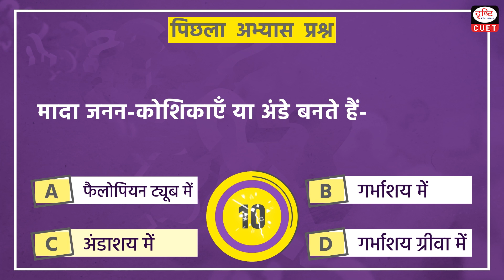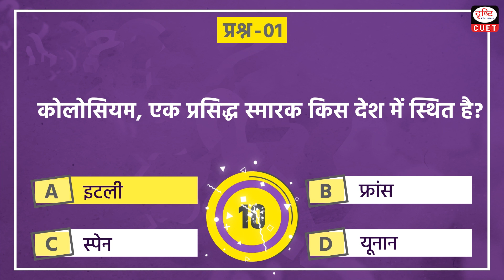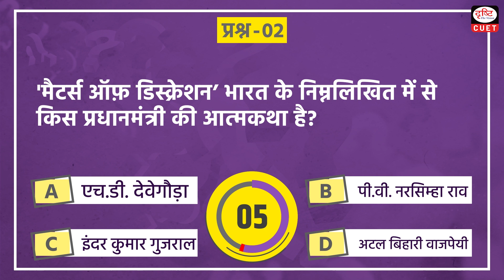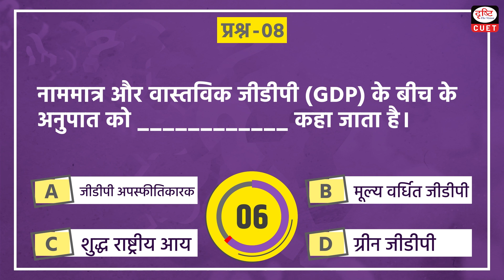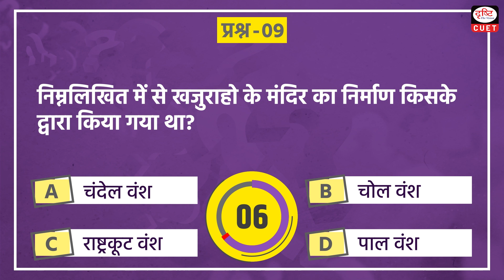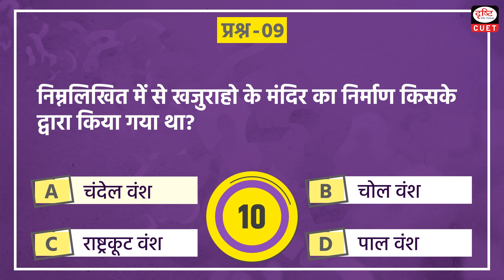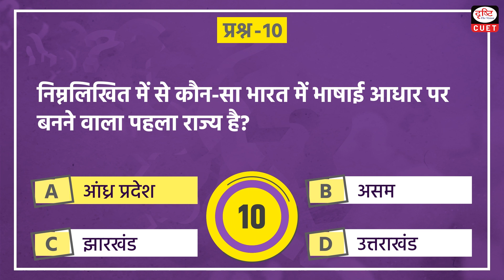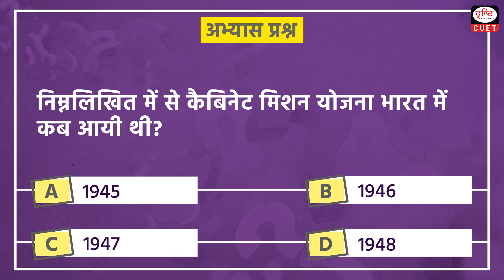CUET GK | General Knowledge MCQ Test | Episode - 77 | Drishti CUET Hindi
Today we are covering 11 important GK topics in our CUET GKEpisode

• Colosseum, a famous monument
• ‘Matters of Discretion’ is an autobiography of
• Asiatic Society of Bengal’ in 1784
• Hamas’ is a nationalist organization
• adopted and enacted the Indian Constitution
• The Dirham is the official currency of
• industries uses bauxite as a raw material
• The ratio between the nominal and real GDP is called
• Most Khajuraho Temples
• the first State to be formed on linguistic basis in India
• Cabinet Mission Plan came to India in